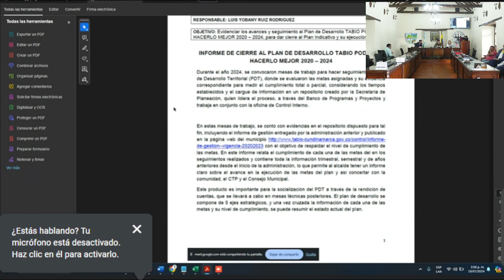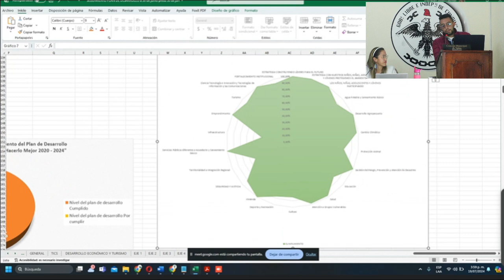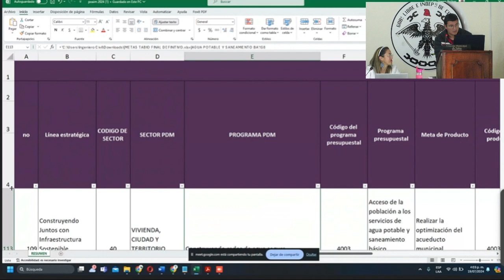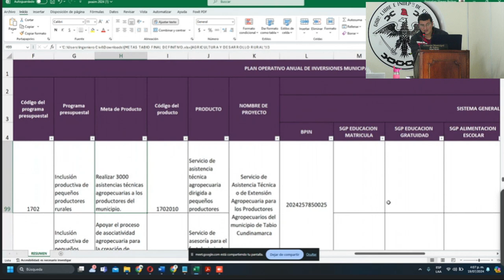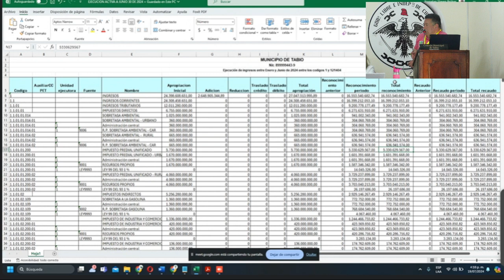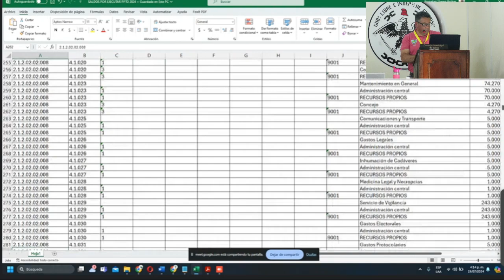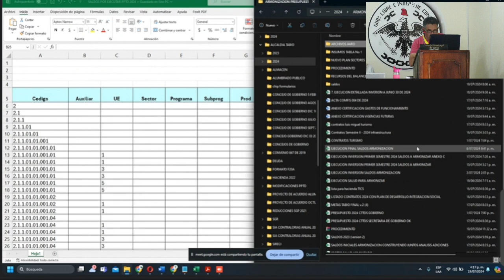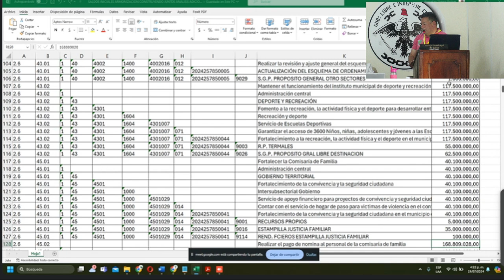SESION DE COMISIÓN SEGUNDA - 19 DE JULIO DE 2024 - PRIMER DEBATE PROYECTO DE ACUERDO No. 008